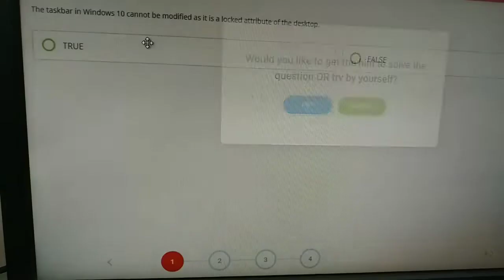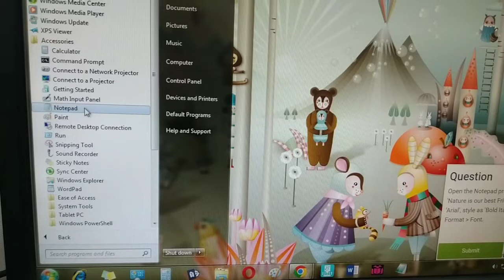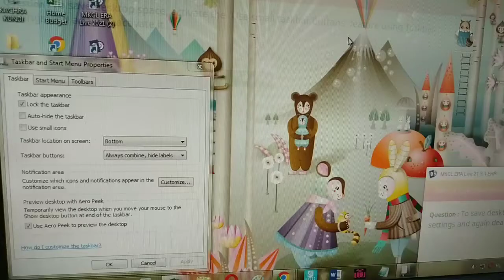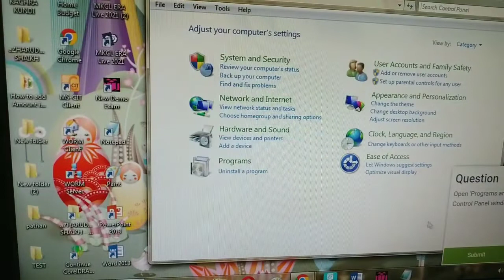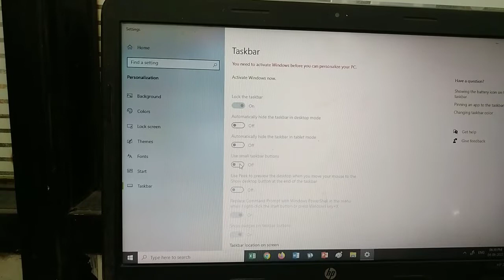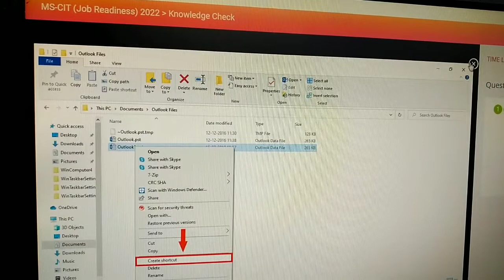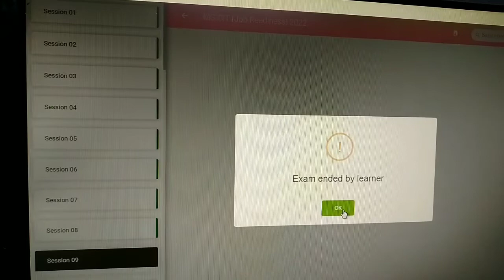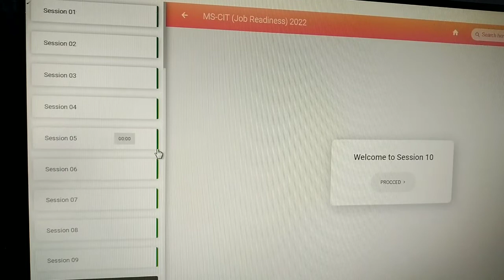SESSION 9 2022-23 - MSCIT MKCL ERA LIVE JOB READINESS AND IT AWARENESS